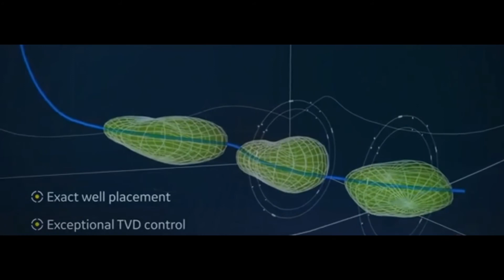四大油服RSS之Baker Hughes